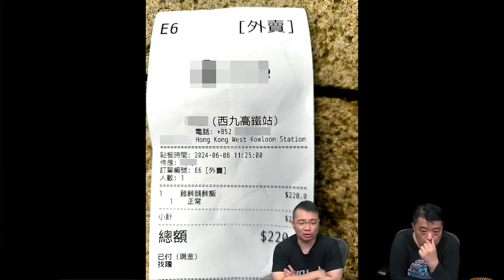啤梨頻道 20240614 P3 中港婚姻中的港男就係冇本事嘅失敗者？！/尖沙咀$220燒味雙拼飯真係貴到冇本事食！/魚米家魚湯米線大王最後分店經營至6.23！/泰國乞丐月入逾2萬當然拒轉行！